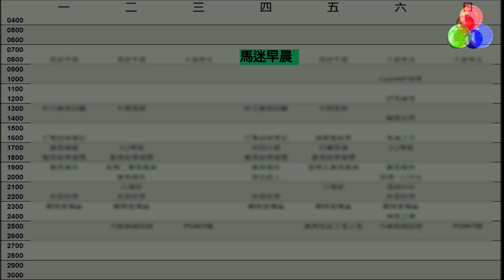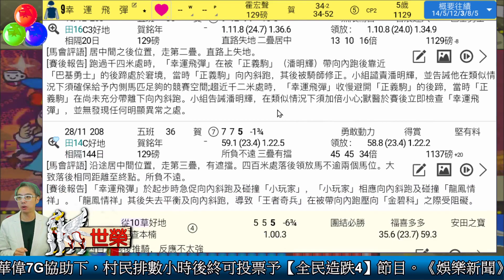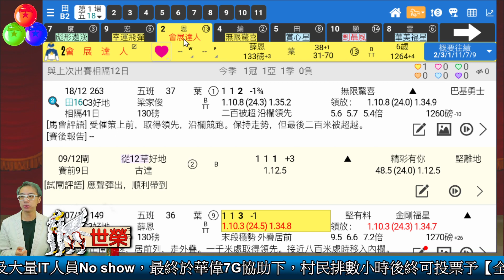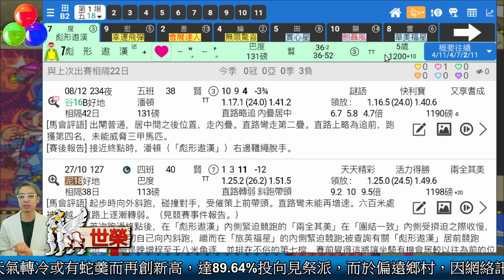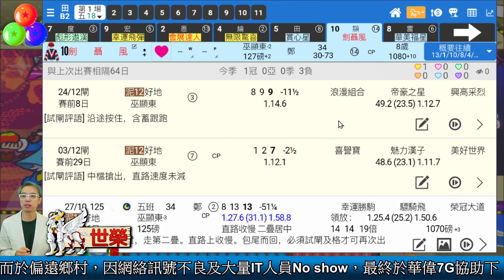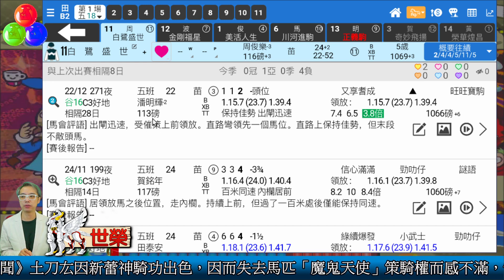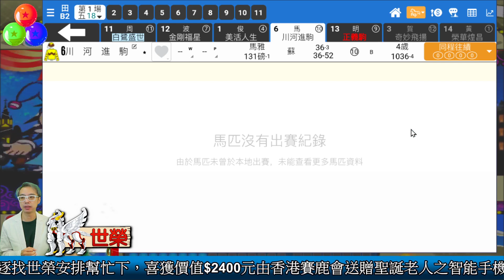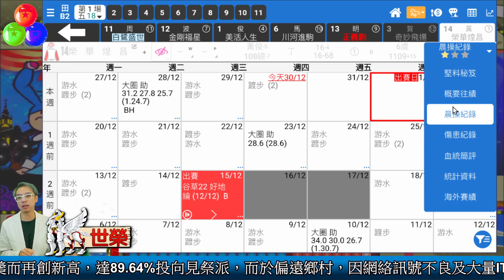🔔節目01🏇賽馬 世榮│【馬迷早晨】(四)21.12.30│ ●頭場早餐推介●HKJC 賽馬貼士